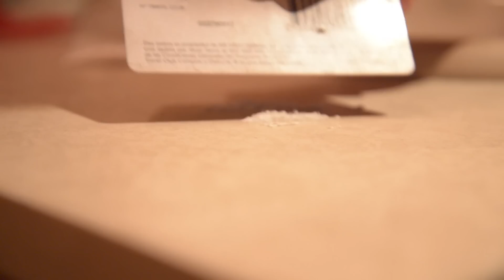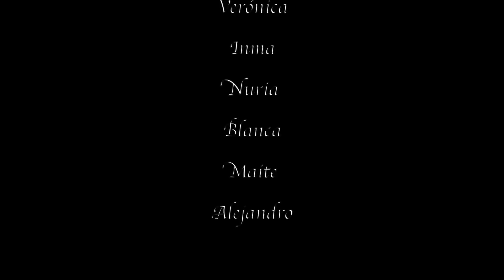Besos de nieve Cortometraje.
El trabajo que he hecho en Talavera de la Reina con gente genial que trata sobre el abuso de las drogas y sus consecuencias. Me alegro que os haya servido mi ayuda y espero que os guste el resultado que hemos conseguido. Un cortometraje dirigido por Fernando Ferrera junto a su grupo de trabajo, gran amigo y educador. Un saludo

Enjoyy!!!